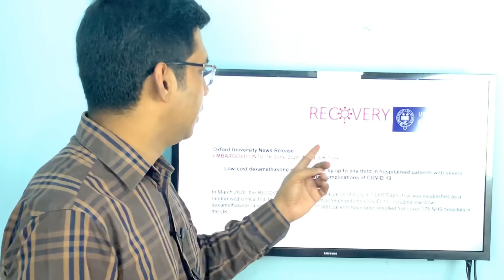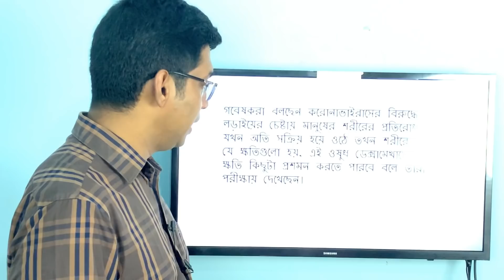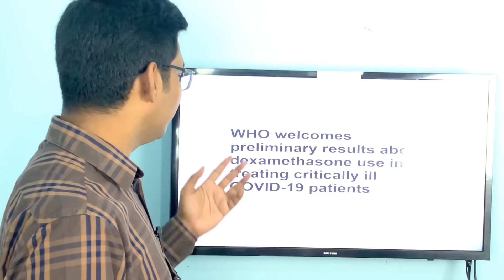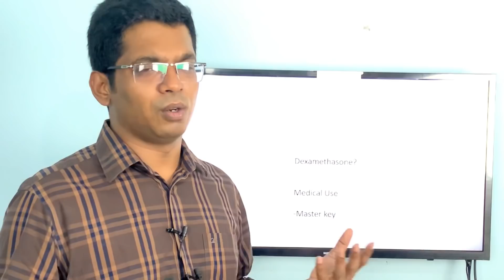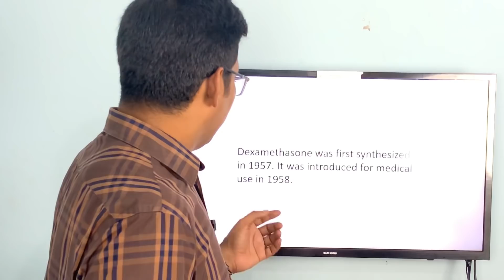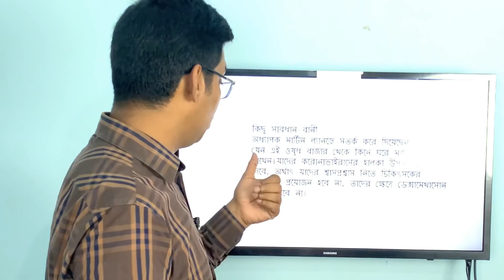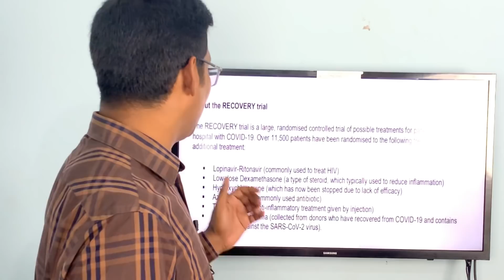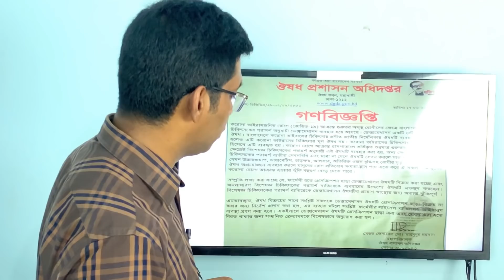ডেক্সামিথাসনঃ গবেষনায় আশার সঞ্চার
করোনার জটিলতায় আশার সঞ্চার করছে ডেক্সামিথাসন এর গবেষনা।

Dr Saklayen Russel
MBBS (DMC), MS (Cardiac,Vascular & Thoracic Surgery)

Associate Professor
Head of Vascular Surgery
Ibrahim Cardiac Hospital
Birdem, Shahbag, Dhaka